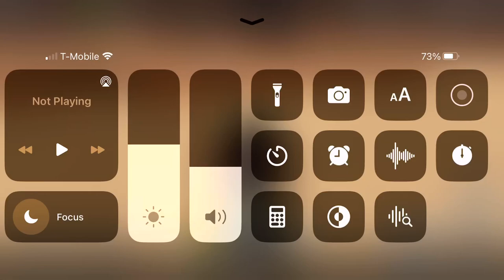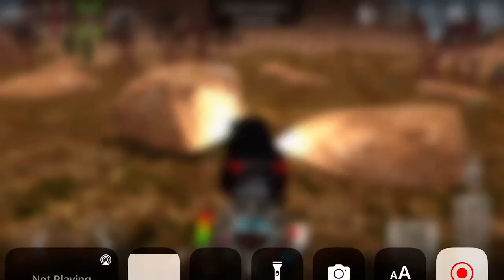OFF-ROAD OUTLAWS BARN-FIND 14!!! NEW